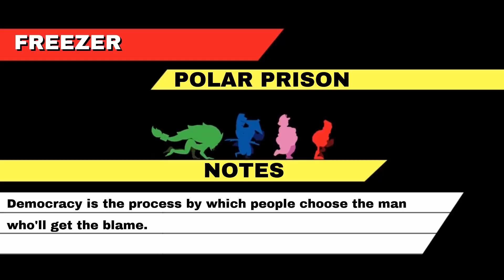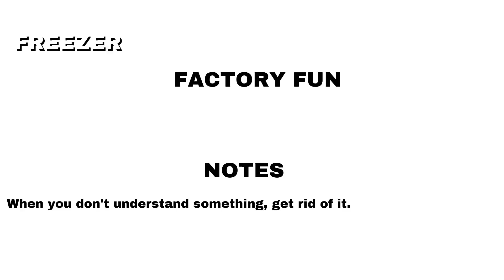Bacon Man An Adventure - Gameplay Walkthrough - Freezer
no commentary Walkthrough Gameplay Playthrough
Bacon Man: An Adventure is an action platformer about food and the ferocious fight for freedom. Fight, shoot or evade your way through tougher-than-nails levels as one of four unique characters, each with their own play style.